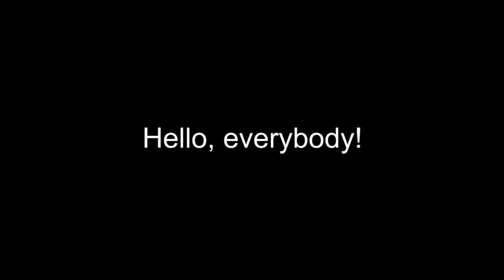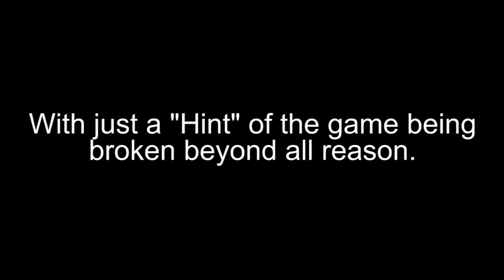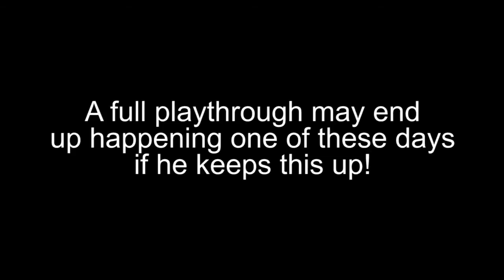[PPP] Special- Duke Nukem 3D Blindfolded - Stage 2 - Red Light District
[Please expand the Video Description for links and more information!]

Once again, ShadowRemix tries his hand at playing through some more of Duke Nukem 3D while blindfolded! Here, he makes additional attempts at The Red Light District: 2nd stage of this game. Hopefully, the game won't break this time, right? Hope you all enjoy this special presentation!